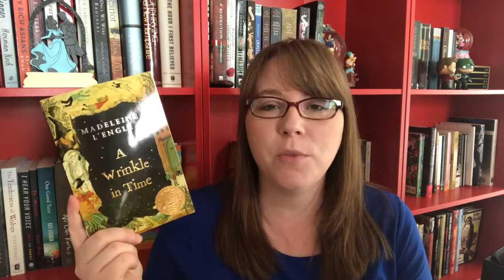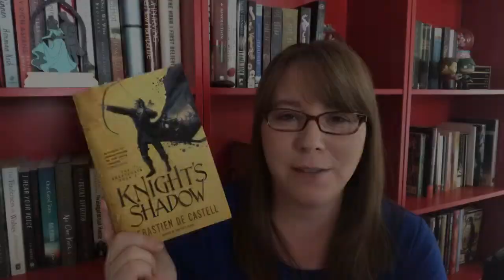April/May Wrap Up + Rant Review | 2018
The video in which I share my thoughts on everything I read in April and May. I'm sorry I was so late getting this uploaded. Now I'm caught up and will hopefully film more videos this week for the month of June! What have you been up to lately?

~Booktubers Mentioned~